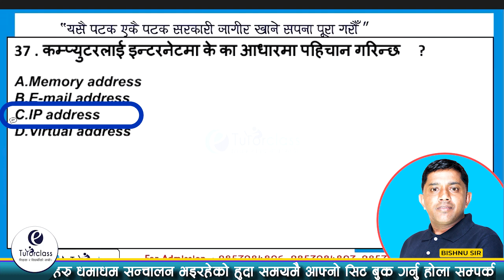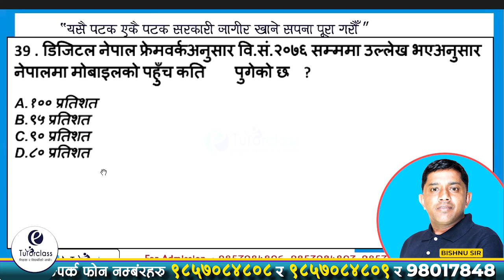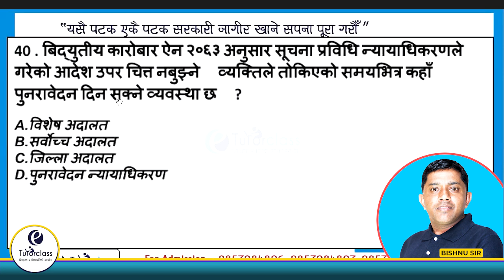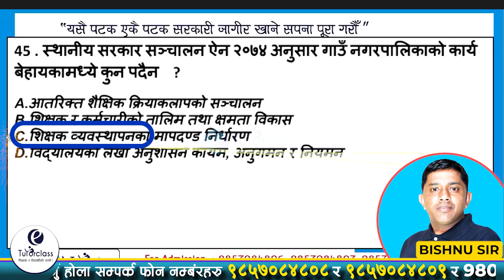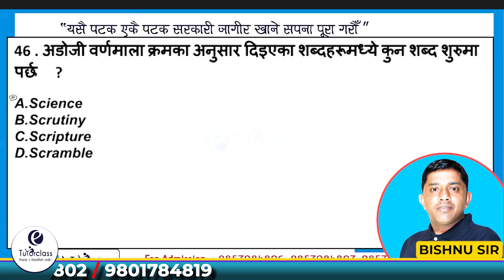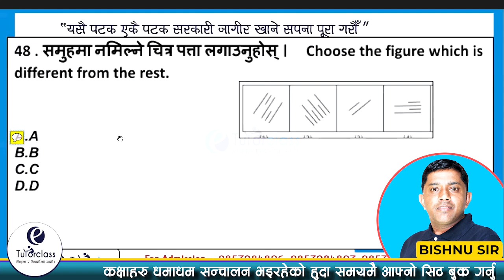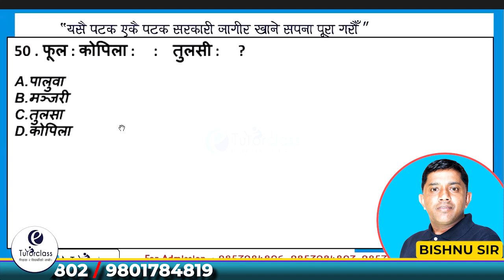शिक्षक सेवा आयोग अन्तर्रगत सोधिने प्रह्नहरु || Part 02 Lokaewa, Mabi, Nimabi, Prabi Wtih Bishnu sir